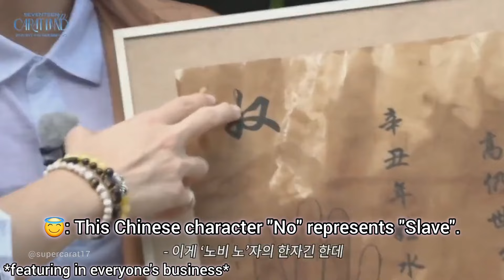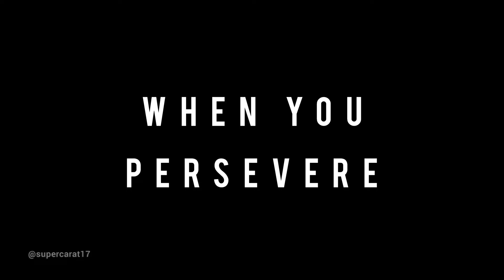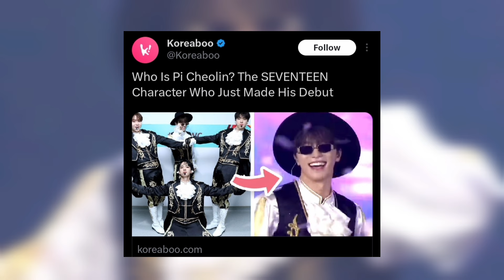The Story of Pi Cheolin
The story of how a nosy neighbour became a trending performer. (A cinematic montage of Pi Cheolin's iconic moments)

Let me know if you enjoyed the video by giving a thumbs up.

* D O  N O T  R E P O S T *

* O R I G I N A L   M U S I C   I N   T H E   V I D E O *

* S O U R C E   O F   C L I P S   U S E D *
1. "What on Earth" skit of CARATLAND 2021

"Life Goes On" by Infraction

"Gray" by Infraction Music